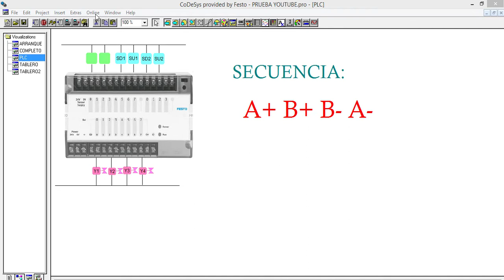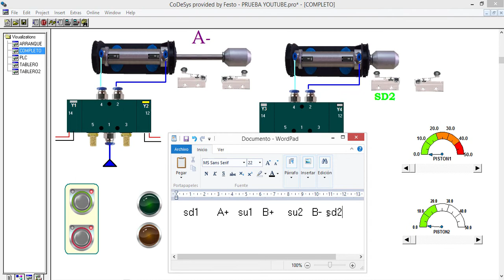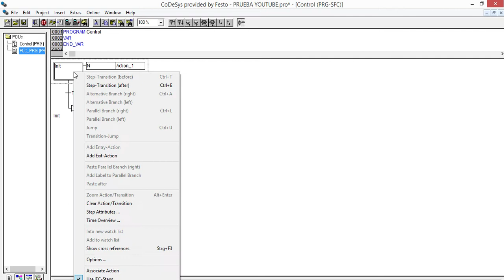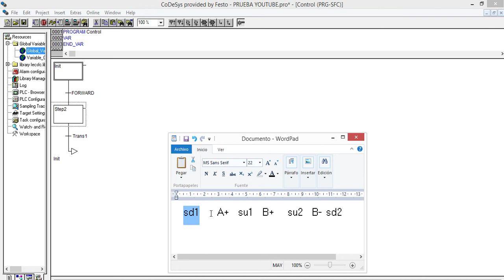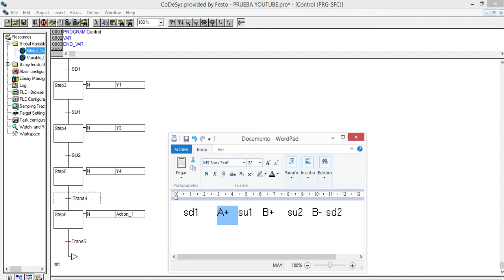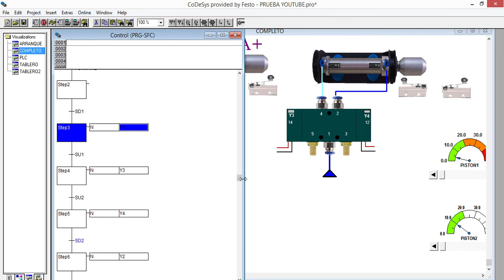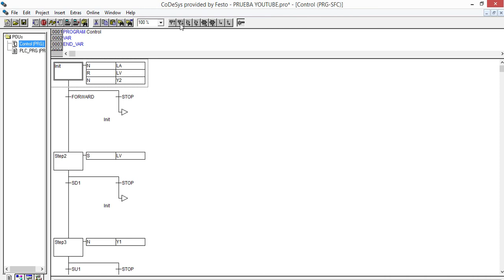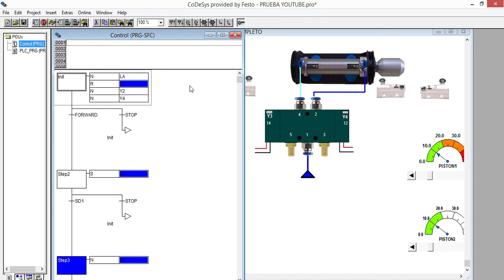SECUENCIA ELECTRONEUMATICA POR PLC,CONTROL 2 CILINDROS A+B+B-A- MEDIANTE GRAFCET CODESYS Y HMI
da like a mi video si te gusto y encuentra mas informacion referente a programacion.